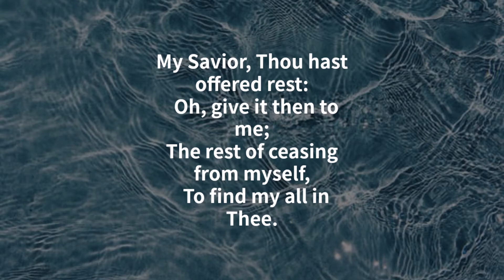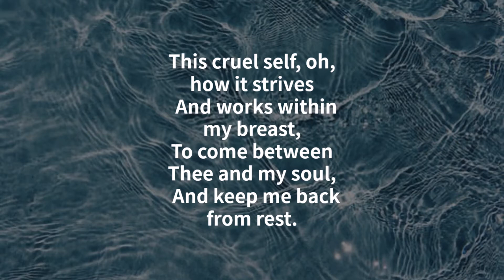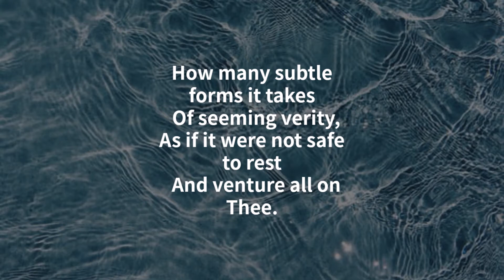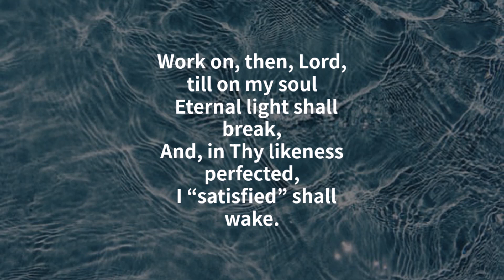My saviour thou hast offered rest